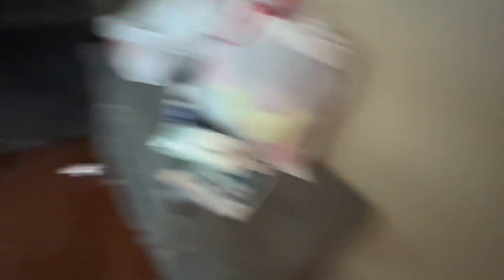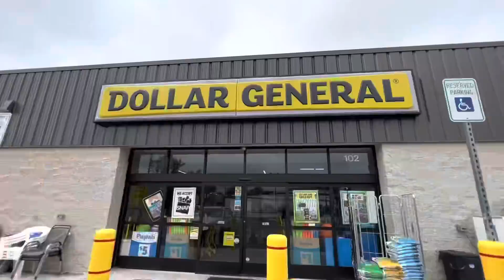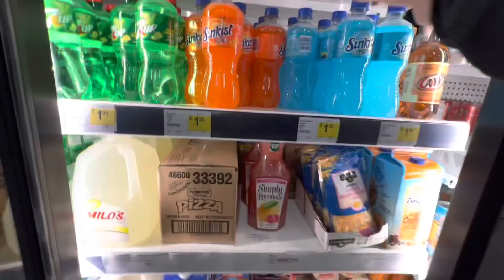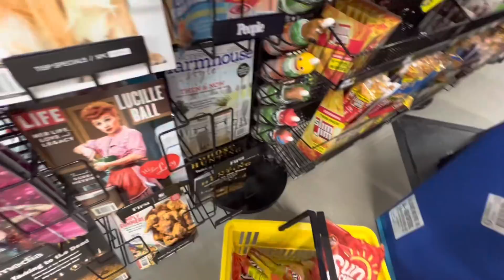Someone fr dropped their tree🍃😳 (Gas Station Vlog #1 🎥)